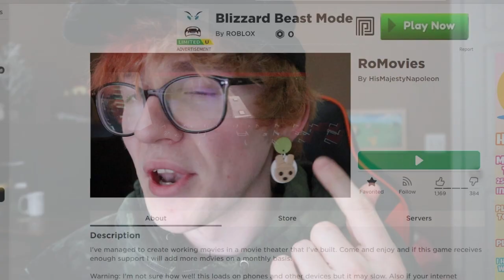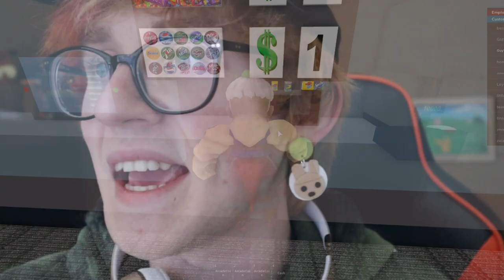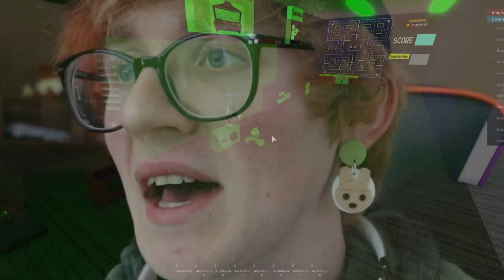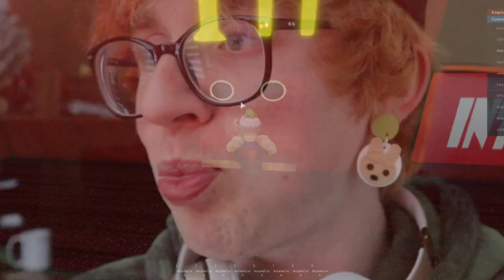Roblox now lets you WATCH MOVIES...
Did you know that you could watch movies on Roblox? Well it turns out you can! But these aren't your normal movies. They're all original shorts made within Roblox! You can check them out above if you're interested. :D

All of the music featured in this video was made by the HealtleyBros!